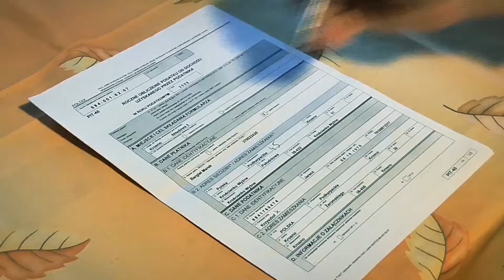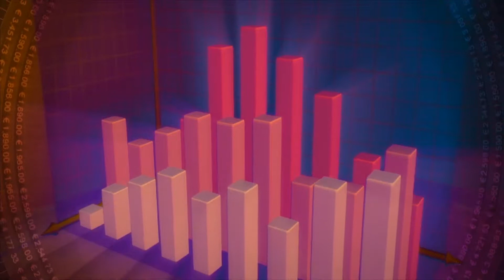MHYanaze - Vídeo institucional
A MHYanaze é uma empresa especializada no desenvolvimento de negócios, baseados em soluções em Marketing e Comunicação;